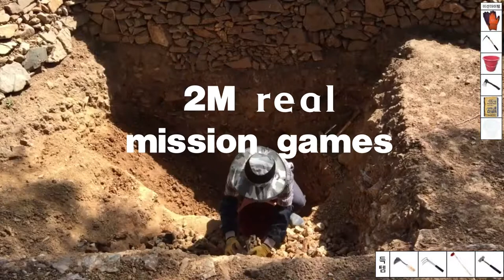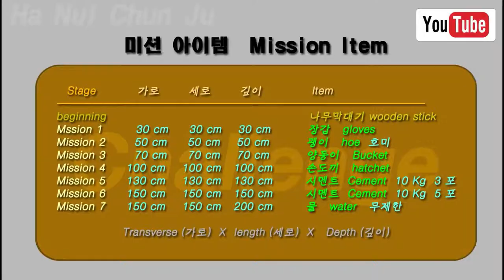Build digging two meters dam. Part 31